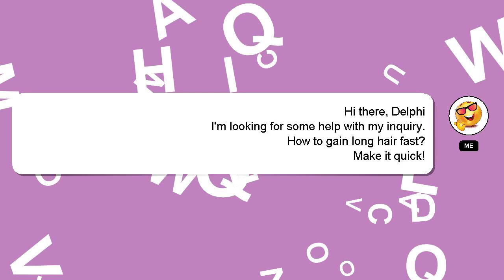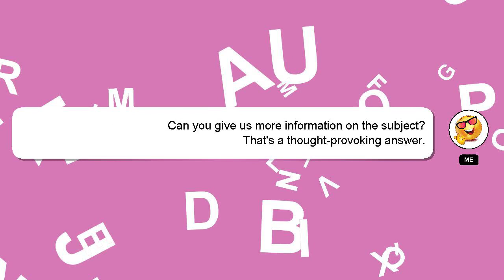How to gain long hair fast?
Let me give you a quick introduction about myself, Good day, I am Delphi. I am here to assist you in getting the answers you need. - How to gain long hair fast?

Don't hesitate to leave a comment or start a chat if you have a more specific question. A 'heart' from me is a way of showing appreciation for your answer.

*2 What we are experimenting :*